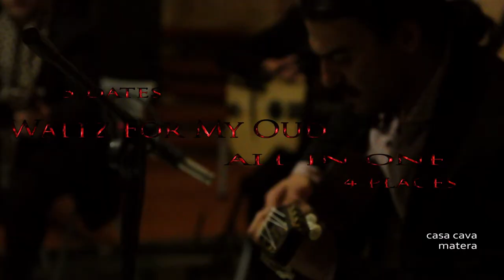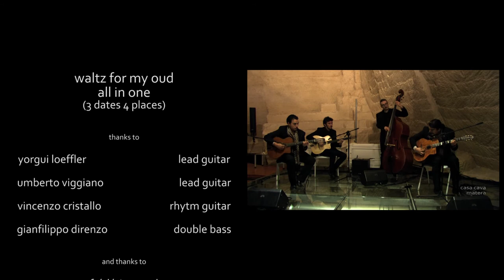WALTZ FOR MY OUD all in one - Umberto Viggiano e Yorgui Loeffler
Quattro concerti, 3 date, una sola canzone: WALTZ FOR MY OUD (di Umberto Viggiano), quattro musicisti: Yorgui Loeffler (lead guitar), Umberto Viggiano (lead guitar), Vincenzo Cristallo (rhytm guitar) e Gianfilippo Direnzo (double bass). Raccontati nel video di una sola canzone suonata in 4 posti diversi: Casa Cava (Matera) il 13 Dicembre 2013, Dal Canonico (Mola di Bari), Chiesa San Leone Magno (Metaponto) e Artizan (Altamura)... Dove tutto cambia: la sonorità, il calore, il colore... ma l'unica cosa a rimanre intatta è la passione per la musica Manouche... Quando poi tutto sembra volgere al termine ecco ricominciare per un finale col botto!!! Buona visione.
Prodotto da Vincenzo Petrocelli Movie Light Production
Riprese e Montaggio Vincenzo Petrocelli
facebook Vincenzo Petrocelli (Filmmaker)

Four concerts, 3 dates, one song: WALTZ FOR MY OUD (edit by Umberto Viggiano), four musicians: Yorgui Loeffler (lead guitar), Umberto Viggiano (lead guitar), Crystal Vincent (rhytm guitar) and Gianfilippo Direnzo (double bass). Tell us about yourself in the video for one song played in 4 different places: Casa Cava (Matera), December 13, 2013, Dal Canonico (Mola di Bari), Church of San Leone Magno (Metaponto) and Artizan (Altamura) ... Where everything changes: the sounds, the heat, the color ... but the only thing intact is the rimanre passion for music Manouche ... Then, when everything seems to be coming to an end here is a start to end with a bang! Good vision.

Quatre concerts, 3 dates, une chanson: WALTZ FOR MY OUD (edit by Umberto Viggiano), quatre musiciens: Yorgui Loeffler (lead guitare), Umberto Viggiano (lead guitare), Crystal Vincent (rhytm guitare) et Gianfilippo Direnzo (contrebasse). Parlez-nous de vous-même dans la vidéo pour une chanson jouée dans 4 endroits différents: Casa Cava (Matera) 13 décembre 2013, Dal Canonico (Mola di Bari), l'Église de San Leone Magno (Metaponto) et Artizan (Altamura) ... Où tout change: les sons, la chaleur, la couleur ... mais la seule chose intacte la passion pour la musique de rimanre Manouche ... Puis, quand tout semble toucher à sa fin ici est un début à la fin avec un bang! Bonne vision.

Produced by Vincenzo Petrocelli Movie Light Production
shooting and editing Vincenzo Petrocelli